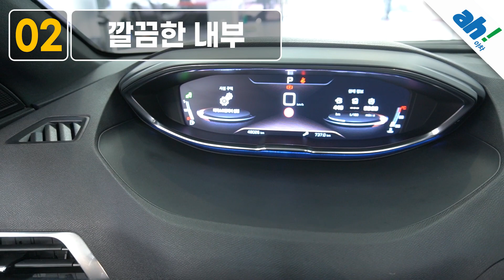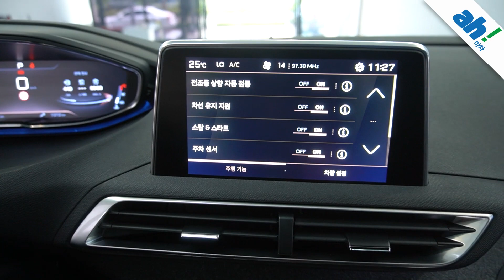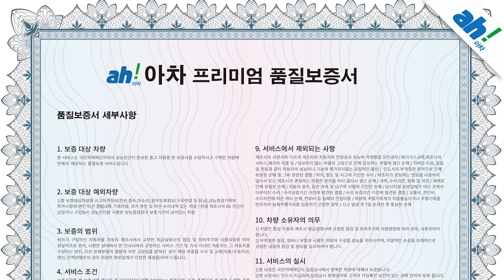[아차] ((📌판매완료📌)) 수입 중고차딜러 추천 ✨완전 신차급 컨디션✨ 푸조 5008 2세대 1.5 블루Hdi GT feat. (18거1867)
1. 차량대금의 10% 결제 및 계약서 작성(차량 체크리스트)
2. 종합보험 가입(최소 3개월, 자차 포함)
3.5일간 타보고 구매확정 시 차량대금 잔액 및 부대비용(이전비 등) 입금 후 이전 등록
4. 타보고 차량 반납 시 이유 불문 환불 처리(제반 비용 공제)

5일간 타보고 구매 결정하실 수 있는 서비스입니다.